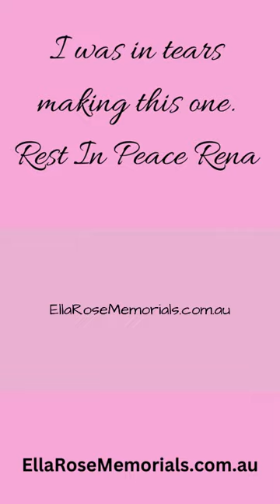Losing a baby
This plaque was made for someone who recently lost a child in utero and it broke my heart. I honour the passing of my daughter by creating memorial plaques in stainless steel, brass and granite. RIP Rena